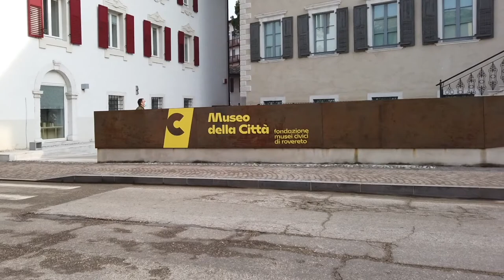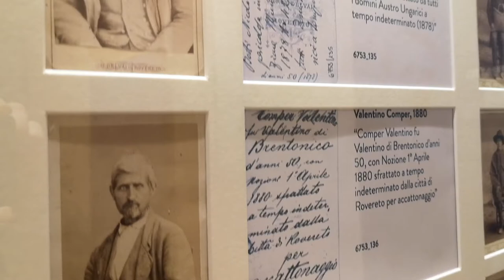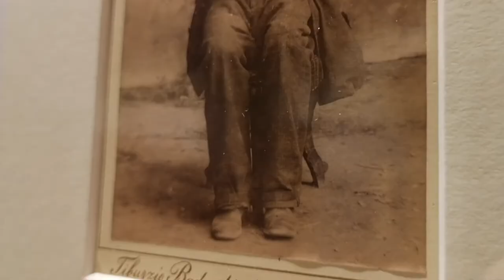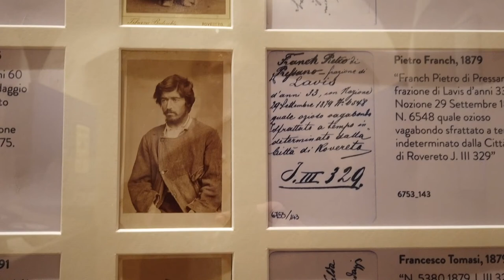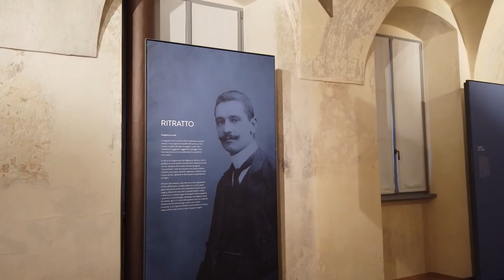Condannati in posa, le storie dietro i ritratti segnaletici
Riccardo Baroni, collaboratore della Fondazione Museo Civico di Rovereto e co-curatore della mostra "Istantanee da una città. Rovereto tra Storia e storie", ci accompagna nelle sale per svelarci le storie celate dietro alle fotografie storiche che sono raccolte nell'esposizione temporanea al Museo della Città, realizzata dal museo in collaborazione con Amici Laboratorio di storia di Rovereto, con il contributo di Fondazione Caritro, nell'ambito del progetto archivistico RAM Rovereto Archivi Memoria. L'approfondimento di oggi ci porta nella sala della ritrattistica, davanti ai ritratti relativi alle "schede segnaletiche o giudiziarie".